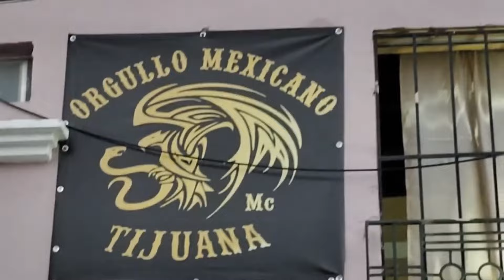EL PROFE Y 3er ANIVERSARIO DE ORGULLO MEXICANO 2024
CONOCER COMO FESTEJAN SU ANIVERSARIO UN MC. CON UN NOMBRE MUY PATRIOTICO.